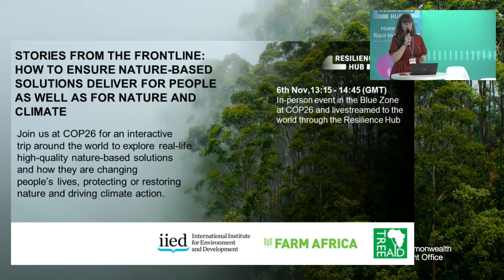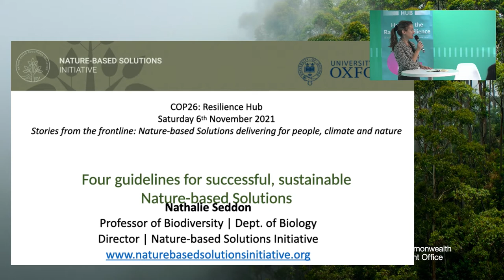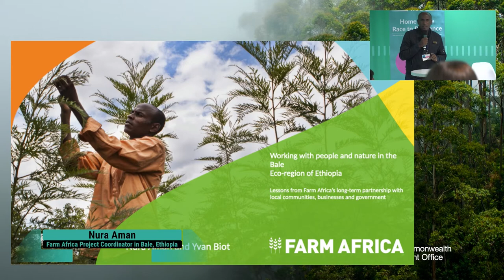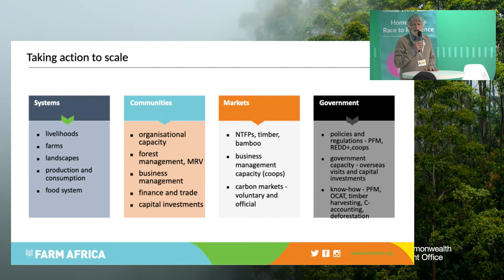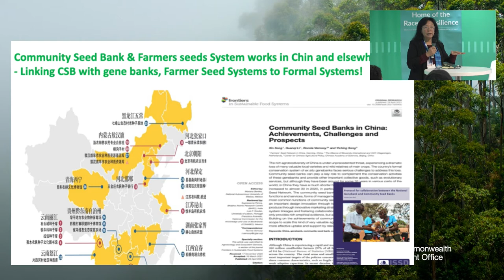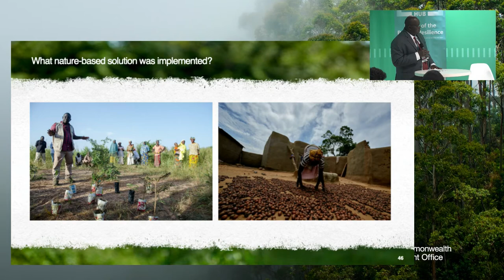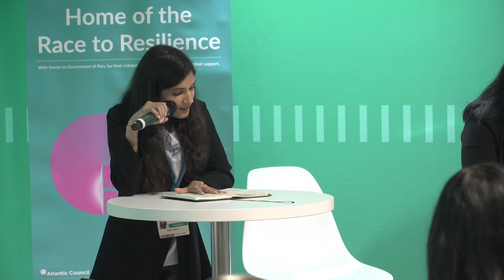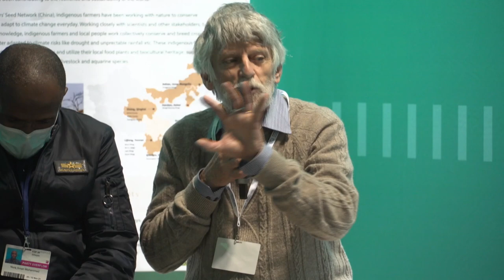‘Stories from the frontline: Nature-based Solutions delivering for people, climate and nature’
Stories from the frontline: how to ensure Nature-based Solutions deliver for people as well as for nature and climate

Nature-based solutions (NbS), if done well, hold the key to cost-effective ways of protecting, sustainably managing, and restoring ecosystems, while at the same time addressing societal challenges such as climate change, biodiversity loss, and poverty and inequality.

Drawing on a major report released this year by 15 environment and development organisations, Nature-based solutions in action: lessons from the frontline, this session will take participants on an interactive trip around the world as we explore real-life NbS and how they are changing people’s lives, protecting or restoring nature and driving climate action.

Hosted by:
International Institute for Environment and Development (IIED), Tree Aid, Farm Africa

Speakers:
Nura Aman, Farm Africa Project Coordinator in Bale, Ethiopia
Georges Bazongo, Director of Operations, Tree Aid
Yvan Biot, Senior Associate, Farm Africa
Ebony Holland, Nature-climate Policy Lead, International Institute for Environment and Development
Prof. Natalie Seddon, Oxford University
Yiching Song, Founder and Supervisor of Farmer Seeds Network (in China), Senior Researcher, Programme Leader, in UN Environment Programme-International Ecosystem Management Partnership (UNEP-IE)